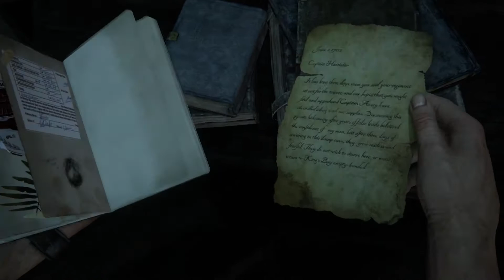Uncharted 4: A Thief's End - Preview Part 1 - Exploration (FR)